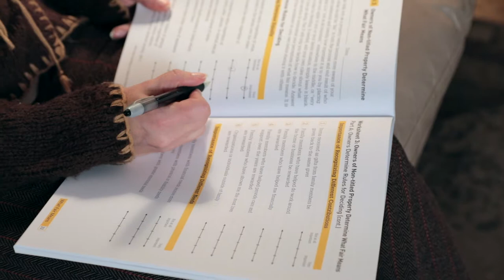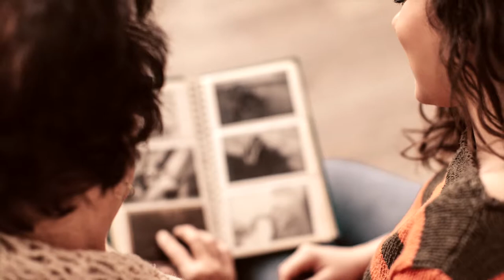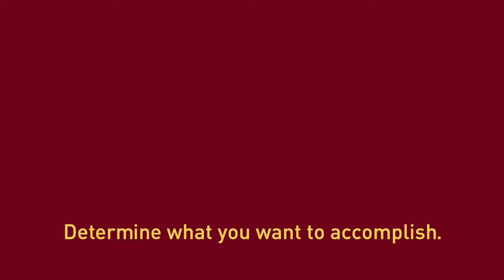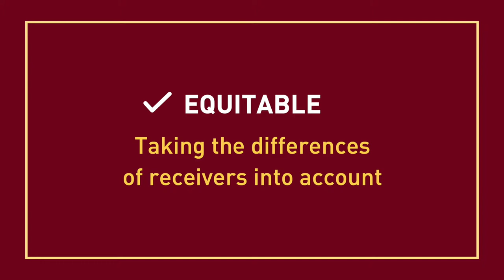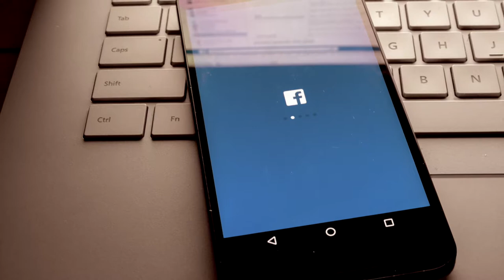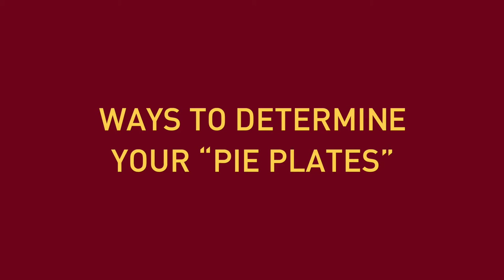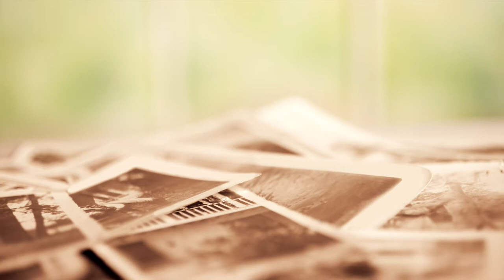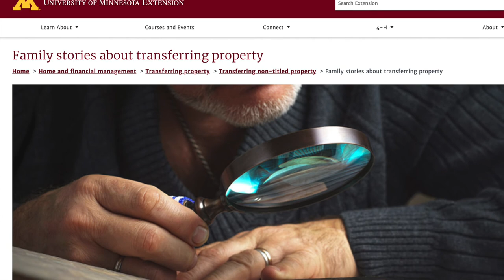Who Get's Grandma's Yellow Pie Plate?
0:00 Introduction
7:47 Factor 1: Recognize the sensitivity of issue
10:29 Factor 2: Determine what you want to accomplish
13:12 Factor 3: Decide what's "fair" in the context of your family
24:41 Factor 4: Understand belongings have different meanings to different individuals
27:26 Factor 5: Consider distribution options and consequences
31:59 Factor 6: Agree to manage conflicts if they arise
35:43 Conclusion